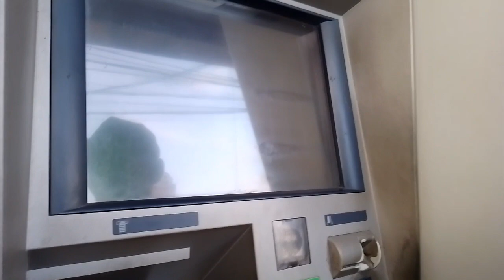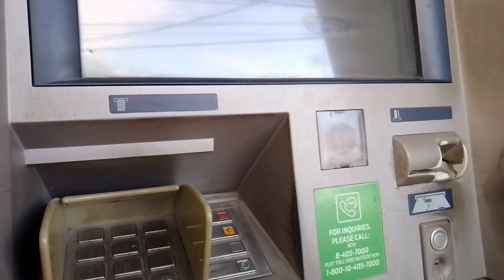NAG WITHDRAW NG SAHOD SA YOUTUBE |@santhocofamilyvlog